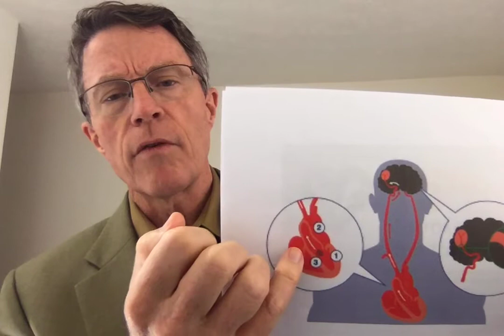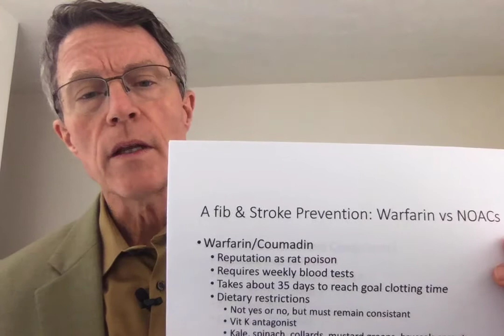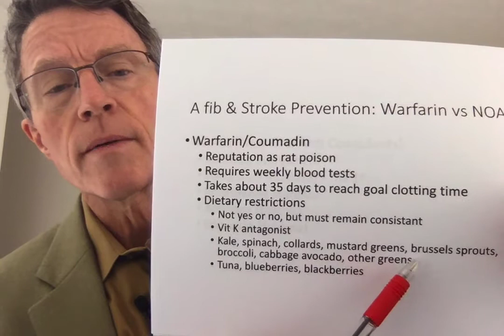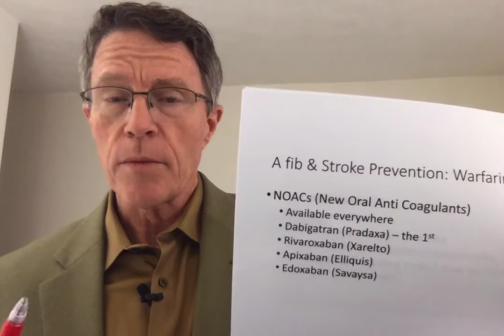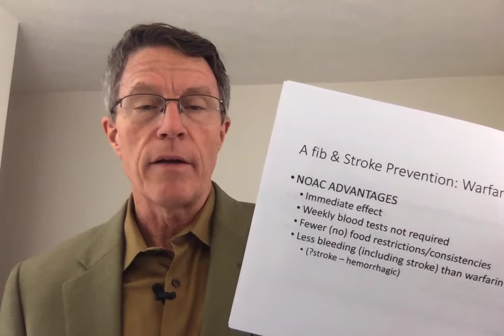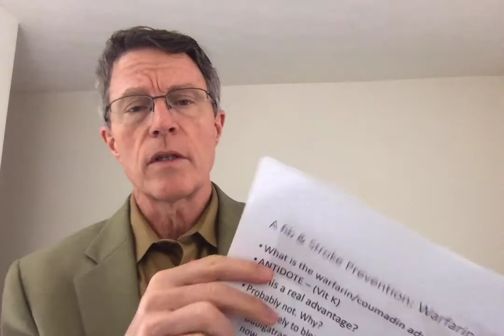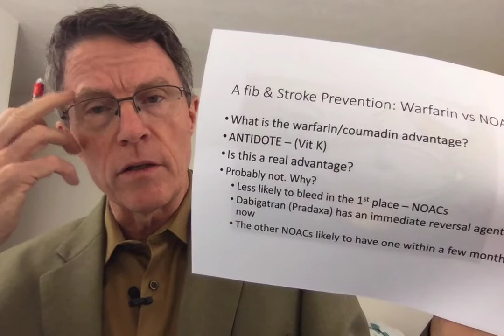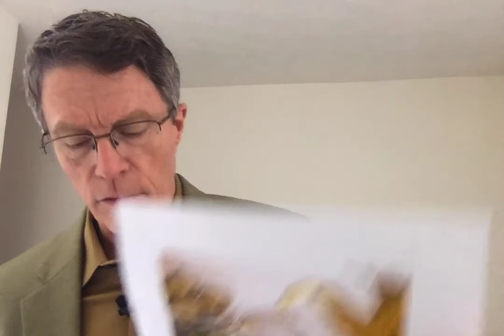Blood Thinners and Stroke Prevention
ABOUT THIS VIDEO:
Atrial Fib is the biggest rising cause of disability. High BP is a major cause of strokes as well, but we are managing BP better on a population basis. Anti-coagulants ( not antiplatelets) prevent stroke with Afib. Coumadin has been the big preventive until recently. But it has disadvantages: 35 days to effective levels, weekly blood test monitoring for effectiveness, and significant dietary restrictions re: vitamin K. Samples include collard greens, spinach, kale, turnip greens, broccoli, and even blueberries, blackberries, and tuna.

The NOACs are now available. They are dabigatran ( Pradaxa), rivaroxaban (Xarelto), Apixaban ( Eliquis), and Edoxaban (Savaysa). NOAC advantages include: immediate effect, no weekly blood test requirement, fewer ( maybe no) food restrictions, and - most importantly - LESS BLEEDING THAN COUMADIN (including fewer hemorrhagic strokes).

The only advantage for coumadin would be an immediate antidote ( Vit K). That's not much of an advantage compared to less bleeding in the first place. Also, Pradaxa already has an immediate antidote. And the other NOACS are scheduled to have immediate antidotes in less than a year.